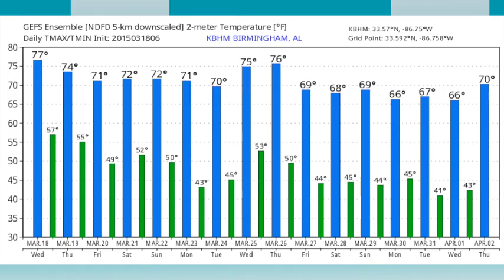March 18, 2015 Weather Xtreme Video - Afternoon Edition